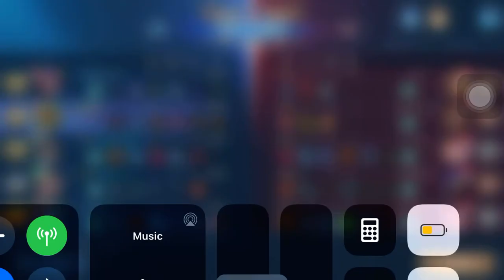Road to Mythic!! Uranus Troll Gameplay in Mobile Legend Bang Bang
Troll Uranus gameplay in road to mythic